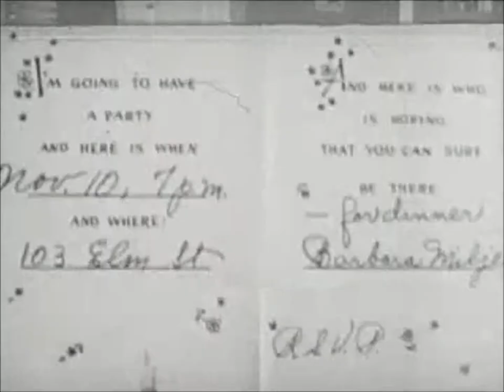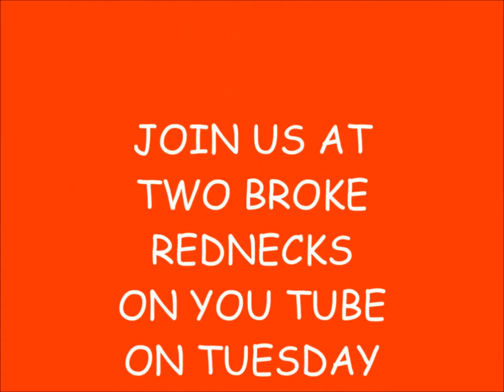Good Table Manners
Good Table Manners is a film about improving table manners. It is a story centered around a boy named Chuck. He eats like a pig. His parents try to correct him. Chuck is worried about his table manner because he has been invited to a supper party which he does not want to go to. But then his older self appears in a vision and teaches him how to have good table manner just in time for the party. But enough with the boring stuff.  We liven up this snoozefest with some good old riffs.